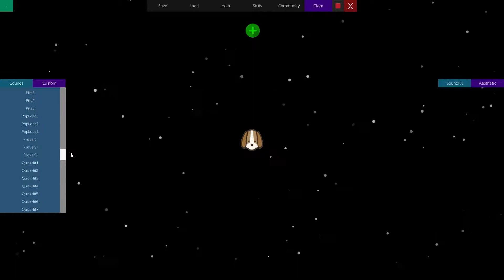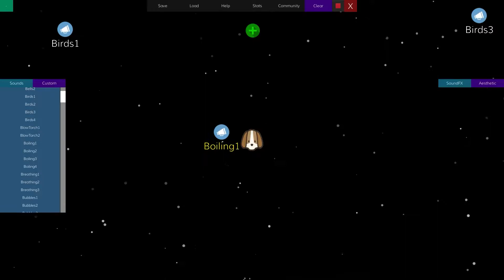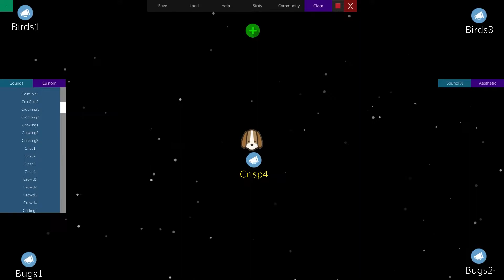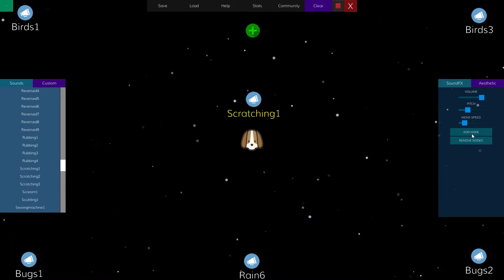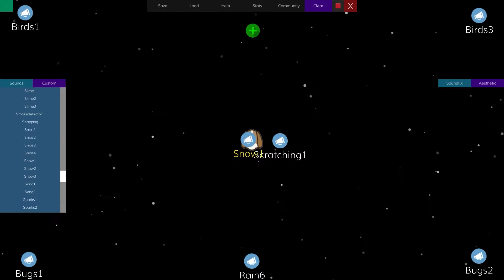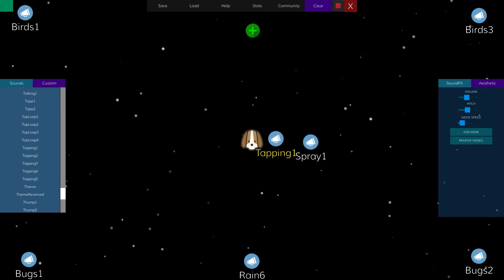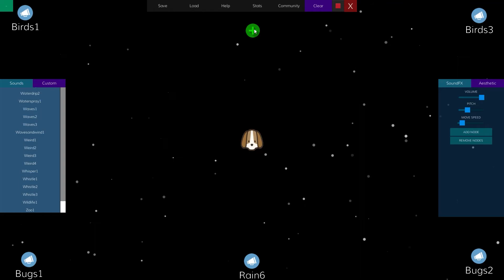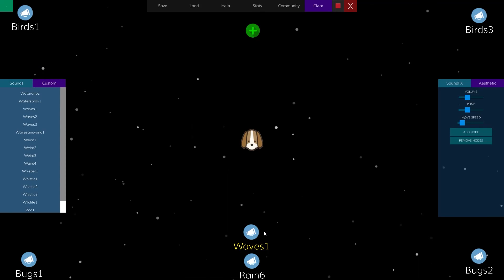ASMR | Her Ses Var! | Türkçe ASMR | Yakın Fısıltı | Doğa Sesleri | Çeşitli Sesler | Binaural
Bugün asmr için yapılan bir uygulamayı deniyoruz içinde 100lerce çeşit ses var çok beğendim umarım siz de beğenirsiniz :)